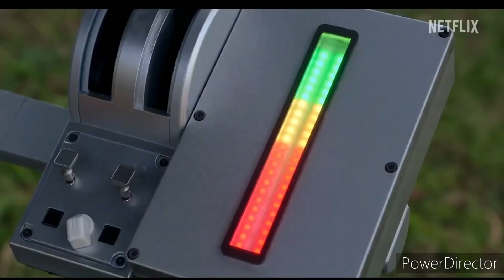Sabersheuax: Woody Woodpecker Goes To Camp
At least they listened and showed mild improvement from the first.